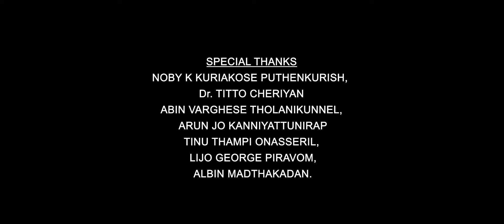ആകമാന സുറിയാനി സഭയുടെ രാജകുമാരൻ The Prince of Antioch /Jacobite Syrian Orthodox Church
ഇടനെഞ്ചിലിടിപ്പായ് മിന്നിയ സുറിയാനി സഭയുടെ അമരക്കാരൻ.. മോറാൻ മോർ ഇഗ്നാത്തിയോസ് അഫ്രേം ദ്വിതീയൻ ബാവയുടെ മലങ്കര സന്ദർശനവേളയിൽ  കേഫാ സമർപ്പിക്കുന്നു..                                  *ആകമാന സുറിയാനി സഭയുടെ രാജകുമാരൻ*
The Prince of Antioch

രചന: യാൽഡിൻ ബാബു കോട്ടപ്പടി
സംഗീതം: തോമസ് വാരപ്പെട്ടി
ആലാപനം: ഷൈൻ കുമാർ
ഓർക്കസ്ട്രേഷൻ: പ്രതീഷ് V.j
വീഡിയോഗ്രാഫി: ജിജിൻ കുന്നത്ത്